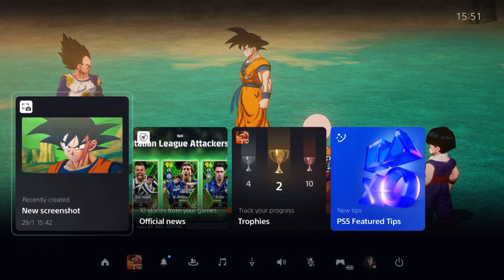DRAGON BALL KAKAROT - (PS5) 4K 60FPS - PART 9 Gameplay (PS5 Version)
Dragon Ball Z: Kakarot (ドラゴンボールZ カカロット, Doragon Bōru Zetto Kakarotto) is an action role-playing game developed by CyberConnect2 and published by Bandai Namco Entertainment, based on the Dragon Ball franchise. It was released for PlayStation 4, Xbox One and Windows in January 2020, Nintendo Switch in September 2021, Stadia in October 2021, PlayStation 5 in January 2023, and Xbox Series X/S in February 2023. The game follows the main protagonist Goku and the Z-Fighters throughout the events of the Dragon Ball Z anime, including anime-original storylines and moments